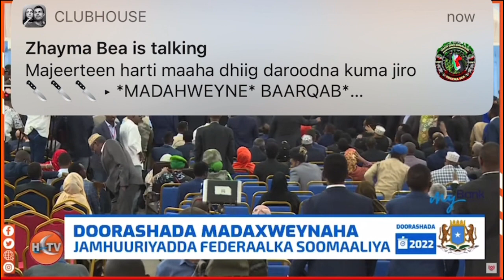HADAL KII UGU DANBEEYEY EE FARMAAJO IYO XASAN SHEEKH SHARCIGA CIDI KAMA WEYNA